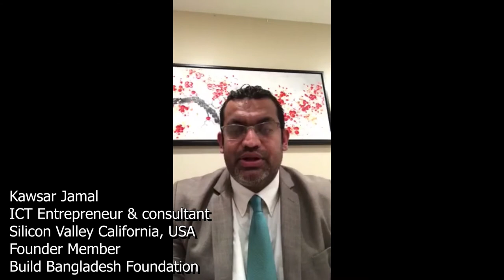Build Bangladesh Foundation Discussion with Mr Kawsar Jamal, conducted by: Chowdhury Quaseed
Vision for Bangladesh on the 46 victory day of Bangladesh initiative of build Bangladesh foundation
Group and Individual Discussions conducted by: Chowdhury Quaseed